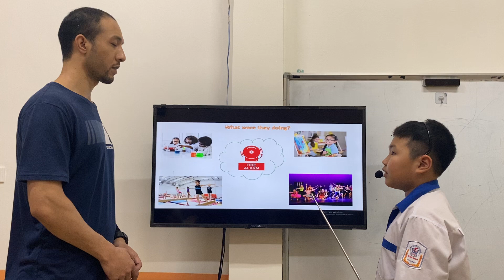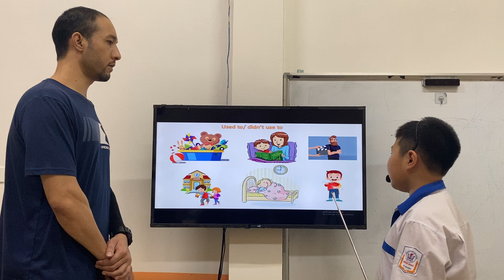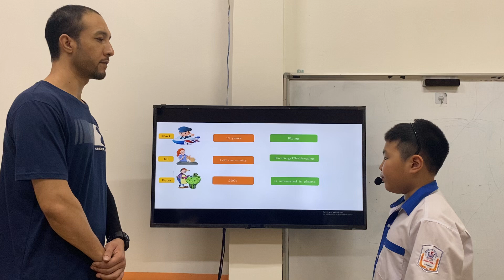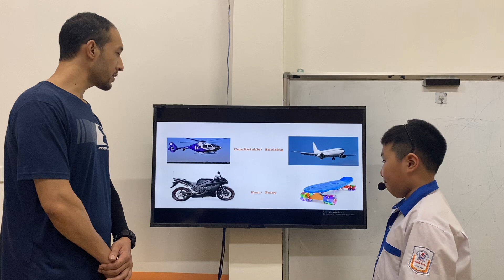TẠ QUANG MINH - DAVID - FLYERS B3 - AMASTER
Chúc mừng David đã hoàn thành bài thi nói.
Con ghi nhớ và vận dụng tốt các nhóm từ vựng về trường hợp hoả hoạn, các hoạt động du lịch mạo hiểm, dã ngoại, nghề nghiệp, phương tiện giao thông.
Con vận dụng các cấu trúc câu kết hợp thì quá khứ tiếp diễn với thì quá khứ đơn, thì hiện tại hoàn thành, used to, so sánh ngang bằng.
Con phát âm trôi chảy, phản xạ nhanh và tương tác tốt với thầy.